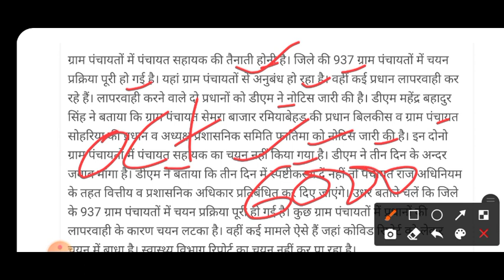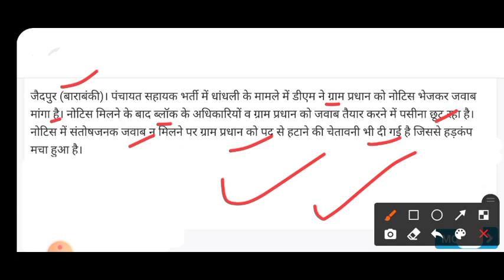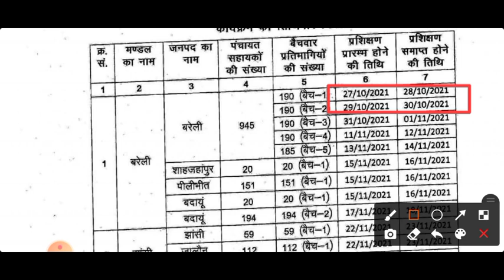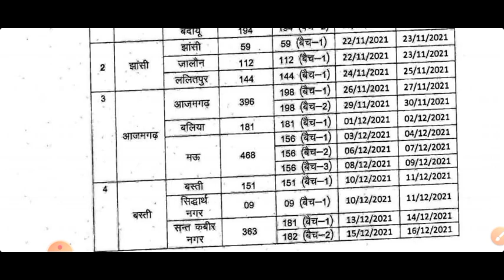panchayat sahayak bharti | Panchayat sahayak Updates |panchayat sahayak trening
Panchayat sahayak Big Updates | panchayat sahayak anubandh | panchayat sahayak trening

नये जिलों में ट्रेंनिग | panchayat sahayak trening | panchayat sahayak | panchayat sahayak anubandh

पंचायत सहायक ट्रेंनिग कैसे हो रही है | panchayat sahayak trening | panchayat sahayak bharti

up gram panchayat sahayak vacancy 2021
58000 panchayat sahayak bharti
up gram panchayat computer operator bharti 2021